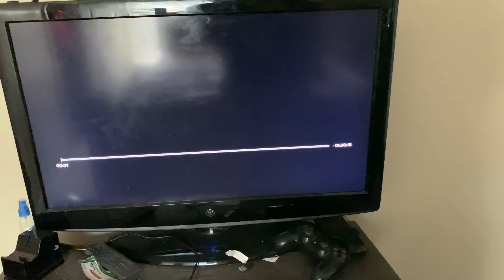Touchstone Pictures/Spyglass Entertainment (2000)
From Shanghai Noon.